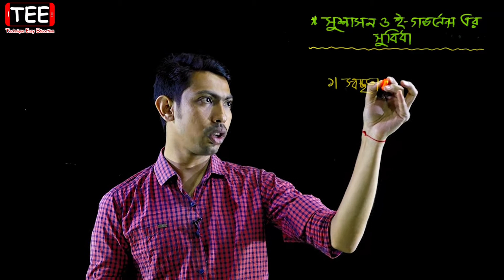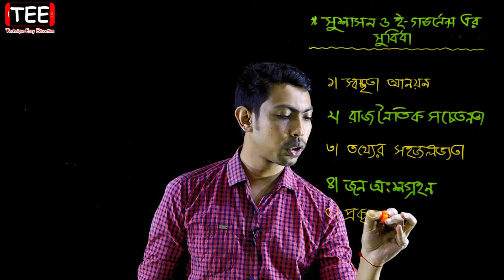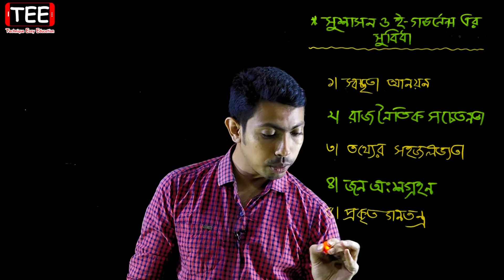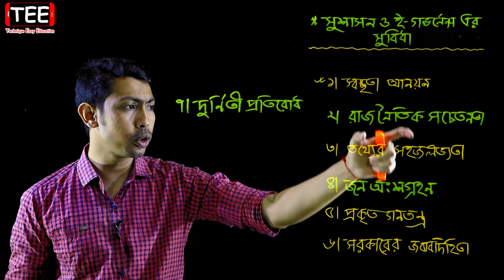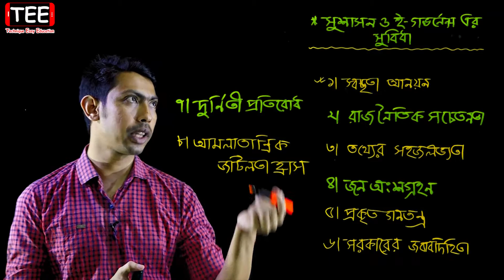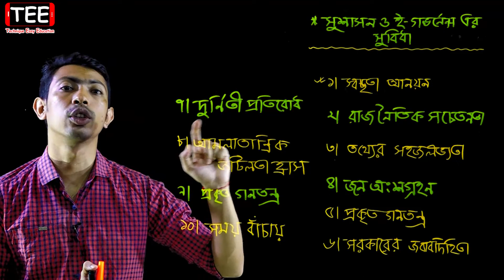সুশাসন ও ই-গভর্নেন্স এর সুবিধা || ই-গভর্ন্যান্স ও সুশাসন || HSC Civics 1st Paper Chapter 4 (Part-4)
সুশাসন ও ই-গভর্নেন্স এর সুবিধা || ই-গভর্ন্যান্স ও সুশাসন || পৌরনীতি ও সুশাসন ১ম পত্র ৩য় অধ্যায় || HSC Civics 1st Paper Chapter 4 (Part-4)